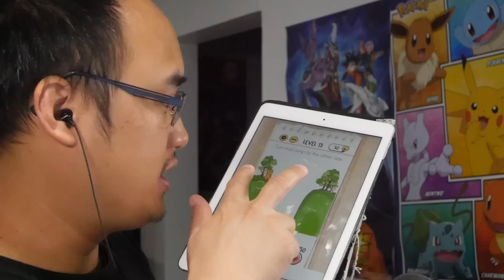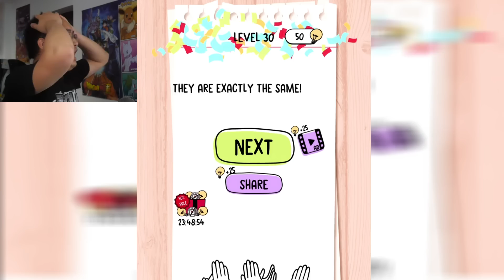Ce jeu a DÉTRUIT mon cerveau...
Nous testons Brain Test, un jeu où nous allons tester notre intelligence ! Mais ça va super mal...
🤪 Le jeu est disponible sur Mobile